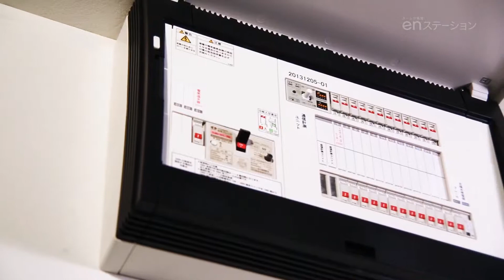分岐全回路の計測｜30秒で分かるenステーション&EcoEye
分岐ブレーカの二次側への電流センサの設置と配線作業が不要のセンサ内蔵型です。負荷側の電線をブレーカに差し込むだけで分岐部の配線作業は完了です。